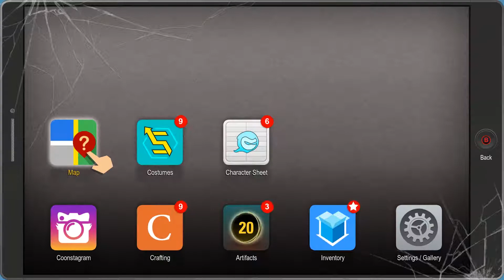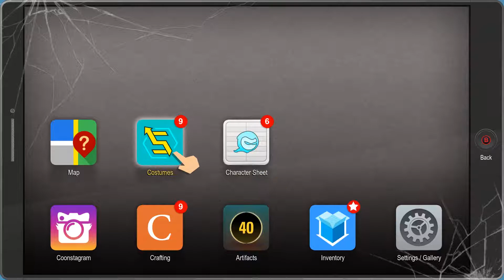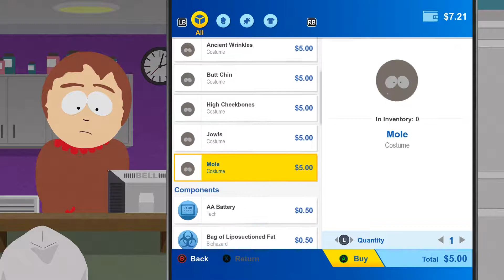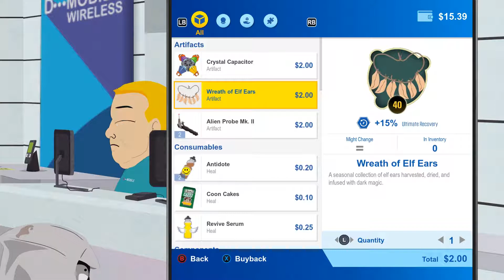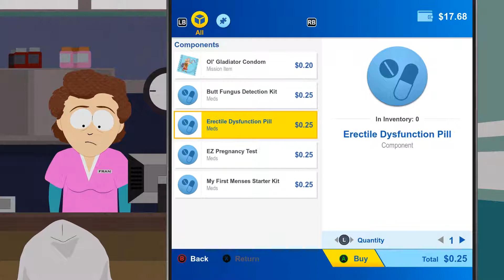Exploration! - South Park TFBW - Ep 5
simply having a good look around!